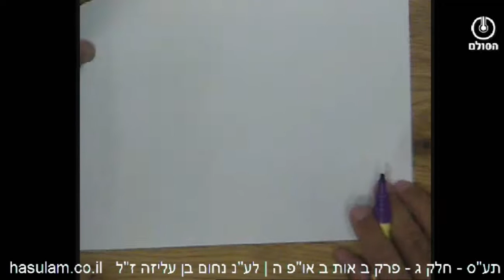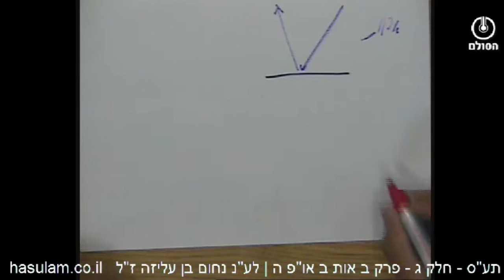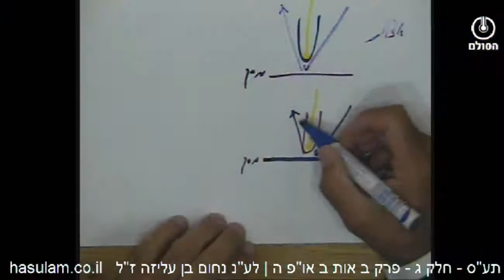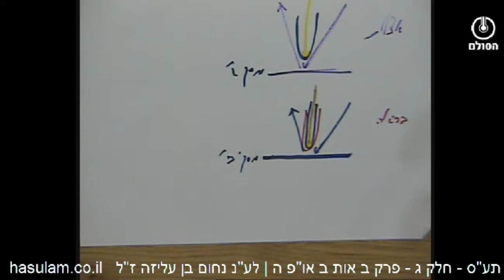תע"ס - חלק ג - פרק ב אות ב או"פ ד-ז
שאלות לחזרה ושינון בתע"ס חלק ג פרק ב אות ב או"פ ד-ז
1. הסבר את המושג התנוצצות במובן רחב יותר מאשר או"ח.
2. היכן יש מסך גם בעולם הבריאה ומה ההבדל בין המסך של עולם הבריאה למסך של עולם אצילות?
3. אם  ישנם אותם חוקים בכל העולמות על איזה פרמטרים משפיע המסך?
4. הדגם בנפשך מספר עולמות והסבר במה תלוי באיזה עולם אתה חי ומה האתגר שלך מצד המציאות ומה האתגר מצד העבודה?